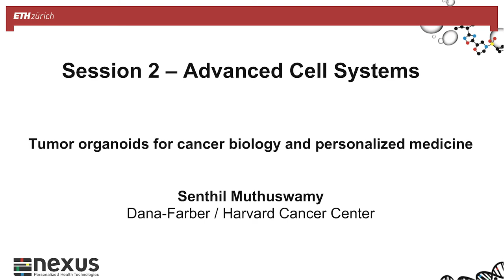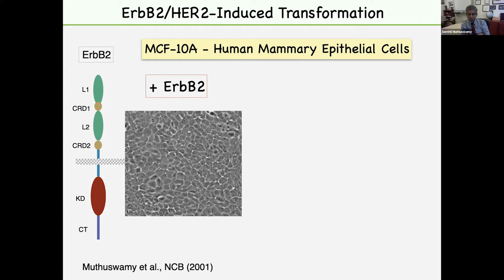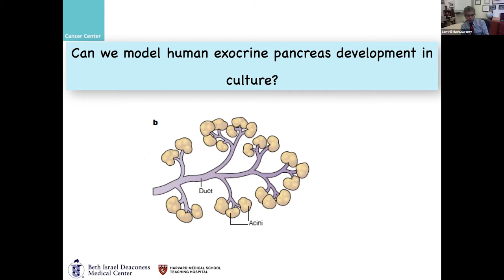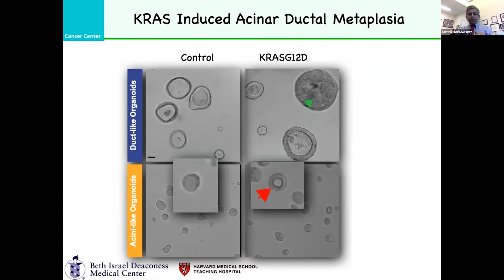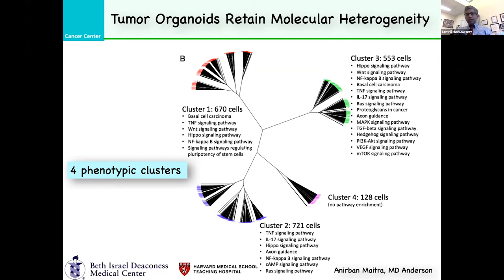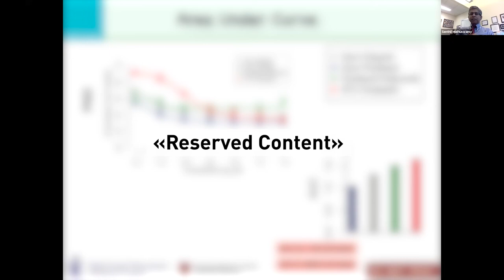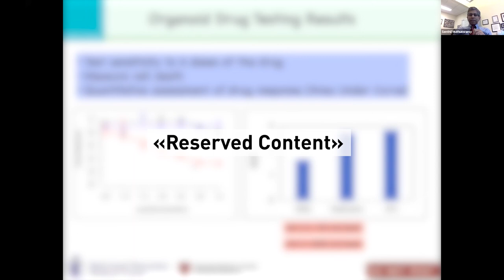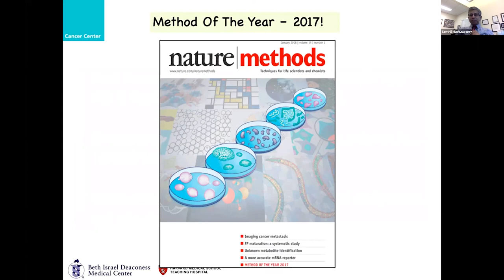PHT 2020 - Keynote Talk - Senthil Muthuswamy (DFCC)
Keynote Talk from Senthil Muthuswamy (DFCC) at the virtual Personalized Health Technologies 2020 conference on personalized health tools, technologies & research in and around Switzerland.

Title: Tumor organoids for cancer biology and personalized medicine

Abstract: Growing cells in three-dimensional (3D) culture conditions has been in use for several decades. However, neither the interest to use 3D culture methods nor the necessity is fully appreciated until recently. Developments in the ability to design organ-specific media conditions to support the growth of primary or stem or tumor cells in 3D culture conditions have catapulted the field to a new dimension and the appetite for using 3D culture methods is now overshadowing the use of monolayer cultures. For the past 20 years, my laboratory has developed and utilized 3D culture and organoid methods to understand epithelial morphogenesis, cell polarity, cancer initiation, and progression and translational cancer research. I will discuss our efforts in developing and using 3D culture methods for tumors and stem cells for modeling and understanding cancer biology. In addition, I will discuss our recent unpublished observations on the use of tumor organoid cultures for personalized medicine.